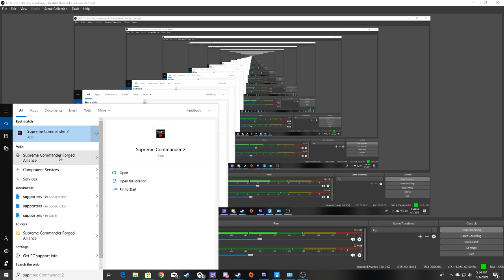Gmod RP SUKS